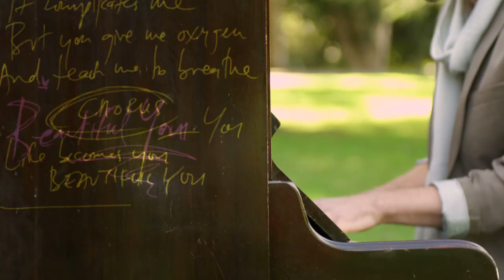Nathan Leigh Jones - Beautiful You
The official music video for Beautiful You, the first single from Nathan Leigh Jones' 11 track album Sooner or Later.

Visual Effects: Victoria Cocks
Handwriting: Nathan Leigh Jones
Editor: Josef J. Weber
Camera Assistant: Victoria Cocks
Gaffer: Sarah McDonald
Hair & Make Up: Rebecca Buratto